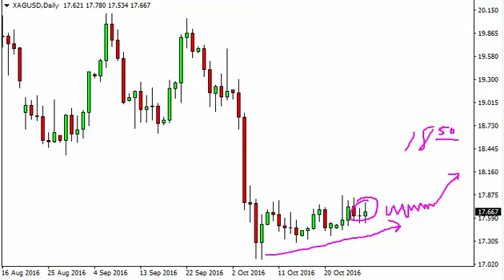Silver Technical Analysis for October 31 2016 by FXEmpire.com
- October 31 2016 commodity daily technical analysis for the Silver commodity.Find more information about Forex and Commodities News Technical Analysis Fundamental Analysis and Brokers on FX Empire